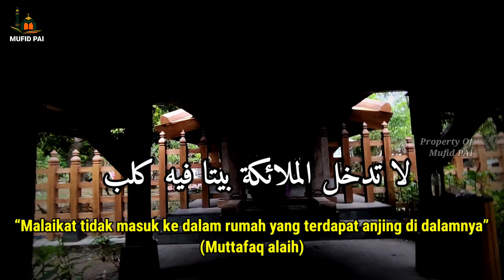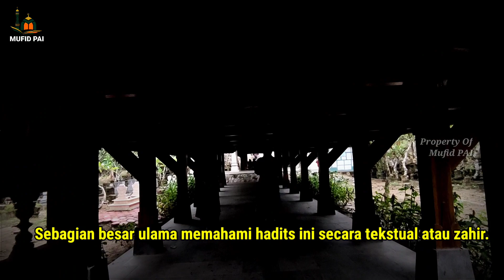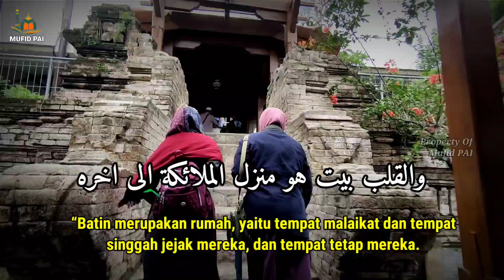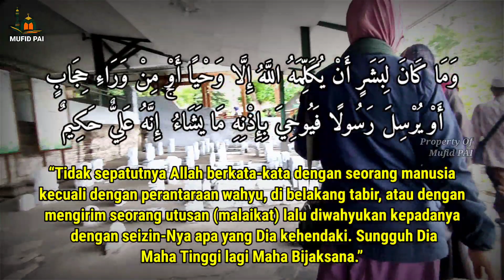MasyaAllah Inilah Hati orang Muslim yang dihuni Malaikat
Siapa sangka, Malaikat juga bisa masuk dan singgah di hati orang muslim. Lalu hati seperti apa yang disinggahi malaikat?